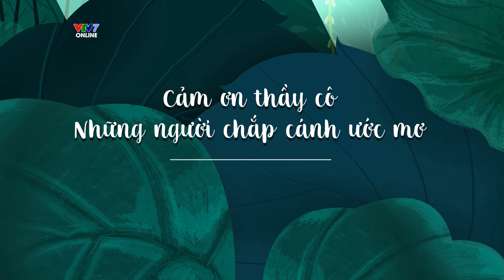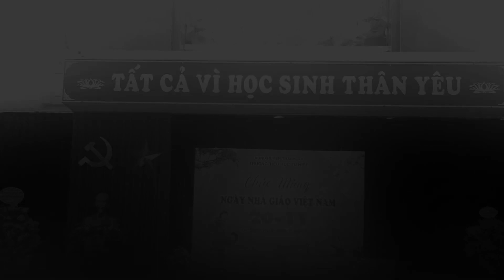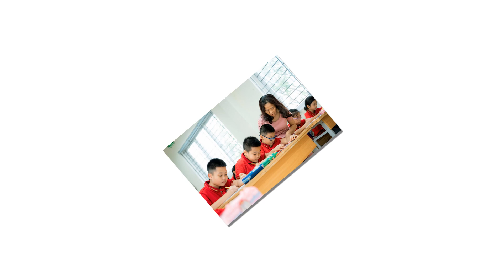Chúc Mừng Ngày Nhà Giáo Việt Nam 20.11 - Trường Tiểu Học Tứ Hiệp